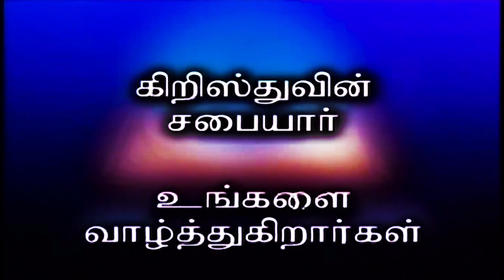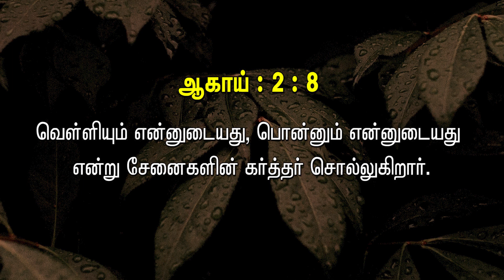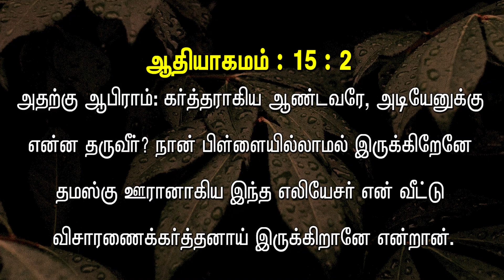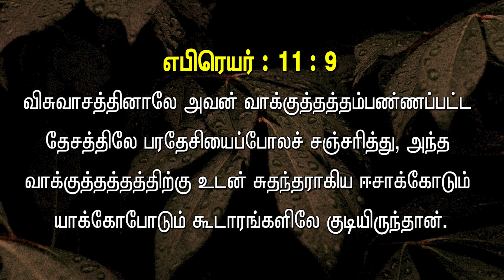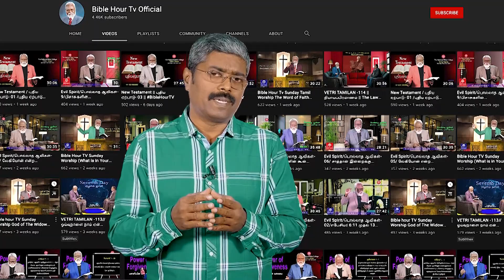bible Hour TV : மீட்பின் திட்டம் , Scheme of Redemption , lesson - 07 , 06 . 11 . 23